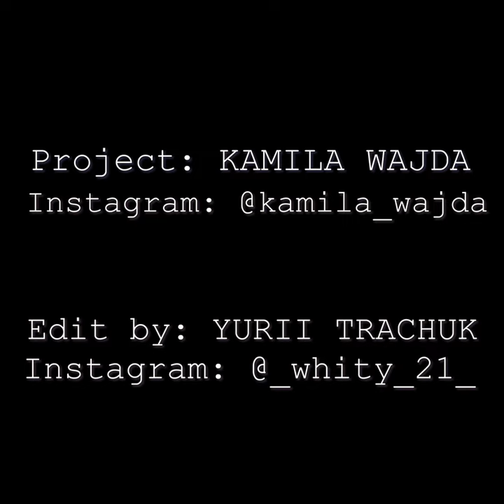DZIENNIK DOMOWY 2021- Kamila Wajda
Dzień 1
Rysunek: Autoportret w drodze
Zdjęcie: Selfie w drodze
Rzeźba: Kapsle po Niemieckim piwie
Wideo: Brednie w hotelowej łazience
Miejsce: B&B Hotel Berlin-Charlottenburg
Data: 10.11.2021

Dzień 2
Zdjęcie: Fotka w lustrze
Rzeźba: Bilety z metra
Rysunek: Pani z Bramy Brandenburskiej
Wideo: Widok z okna
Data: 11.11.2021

Dzień 3
Rzeźba: Kciuki
Zdjęcie: Myj zęby
Rysunek: Niedźwiedź berliński
Wideo: Oczy
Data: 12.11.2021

Dzień 4
Rysunek: Typ z muru berlińskiego
Video: Jedzonko z Vogule Poland
Rzeźba: Kosmiczne jaszczurki
Zdjęcie: Pobudka
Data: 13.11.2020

Dzień 5
Rzeźba: Bilety FlixBus
Wideo: Dobranoc :-*
Rysunek: Niemiecka rzeźba
Zdjęcie: Piwo od Babci
Miejsce: B&B Hotel Frankfurt
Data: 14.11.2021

Dzień 6
Wideo: Powrót
Rzeźba: Zamknięte dziecko
Rysunek: Dziki dzik
Zdjęcie: Luminancja
Miejsce: Kraków, Poselska
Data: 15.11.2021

Dzień 7
Wideo: Praca na cmentarzu
Rzeźba: Kolce
Rysunek: Piękna dziewczyna pozuje na ASP
Zdjęcie: Jezuski
Miejsce: Kraków, Składowa
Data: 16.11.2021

Dzień 8
Rzeźba: Włochaty ślimak
Wideo: Kurtyna na podłodze
Rysunek: Miś
Zdjęcie: Na trzech sześcianach
Miejsce: Kraków, Poselska
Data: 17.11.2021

Dzień 9
Rysunek: Zamordowany zając europejski
Rzeźba: Kula tęczowa LGBT
Wideo: Stres
Zdjęcie: Beboch
Miejsce: Kraków, Pijarska
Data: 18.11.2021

Dzień 10
Wideo: W swoim żywiole
Rysunek: Łukasz z Ełku
Zdjęcie: Ciotka mnie odwiedziła
Rzeźba: Karteczki z dzieciństwa
Miejsce: Kraków, plac Jana Matejki
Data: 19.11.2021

Dzień 11
Zdjęcie: Psychoza
Rysunek: Antypolka
Wideo: Psychoza spotkała Psychozę
Rzeźba: Przekreślony hajs
Miejsce: Przybówka
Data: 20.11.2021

Dzień 12
Rzeźba: Kolorowy ślimak
Zdjęcie: Burza
Rysunek: Atak na Polskę
Wideo: Dlaczego ja z popcornem
Miejsce: Przybówka
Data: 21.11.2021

Dzień 13
Wideo: Wiem, że boli biel
Rysunek: Jak prawidłowo zasłaniać usta i nos
Zdjęcie: Takie właśnie coś
Rzeźba: Króluj nam zawsze
Miejsce: Kraków Poselska
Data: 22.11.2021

Dzień 14
Rysunek: Spójrz na mnie
Zdjęcie: Takie coś mam
Rzeźba: Ukryj nas
Wideo: Przypadek
Miejsce: Kraków, Poselska
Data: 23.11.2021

Dzień 15
Wideo: Ciepłe powietrze
Rysunek: Wszystko jedno
Zdjęcie: Obywatel Krakowa śpi pod teatrem Słowackiego
Rzeźba: Srebrne kości
Miejsce: Kraków, Poselska
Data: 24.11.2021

Dzień 16
Zdjęcie: Siedem lat nieszczęścia
Rzeźba: Zezwierzęcej
Wideo: Blizny
Rysunek: Rozpusta
Miejsce: Kraków, Poselska
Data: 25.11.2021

Dzień 17
Wideo: Uroczysty
Rysunek: Marysie
Zdjęcie: Umrzeć z obrzydzenia
Rzeźba: Żyjemy tylko po to, żeby siać śmierć
Miejsce: Kraków, Masarska
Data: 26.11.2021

Dzień 18
Rzeźba: Humanitarne traktowanie
Zdjęcie: Zimowa herbata
Rysunek: Białe, mleczne, fosforyzujące
Wideo: Czy przestanie boleć
Miejsce: Kraków, Masarska
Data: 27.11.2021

Dzień 19
Rysunek: Sto lat stara!
Wideo: Dzieło Marka A.
Zdjęcie: Łukasz z Ełku jako lampa
Rzeźba: Różowe kwiatki
Miejsce: Kraków, Zakrzowiecka
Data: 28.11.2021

Dzień 20
Wideo: Dzik w naturalnym środowisku
Rysunek: Martwy dzik
Zdjęcie: Ucho w kiblu ASP Kraków
Rzeźba: Aktor o nieznanym imieniu i nazwisku oraz nie wiadomo jakiego filmu
Miejsce: Kraków, Pijarska
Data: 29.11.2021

Dzień 21
Zdjęcie: Mój tyłek na ścianie
Rysunek: Nasza polska noblistka
Wideo: Toaleta na Poselskiej KLUB
Rzeźba: Koła i okręgi
Miejsce: Kraków, Zakrzowiecka
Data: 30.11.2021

Dzień 22
Rzeźba: Matko Boska!
Zdjęcie: Krzywe palce
Rysunek: Święta Rozalia od pijaków
Wideo: Nie chce mi się nic
Miejsce: Kraków, Zakrzowiecka
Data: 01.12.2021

Dzień 23
Rysunek: Ana Mendieta
Wideo: Zwariowany brokat
Rzeźba: Archiwum
Zdjęcie: Gnijąca materia
Miejsce: Kraków, Poselska
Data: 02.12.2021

Dzień 24
Wideo: Sztuczne niebo
Rzeźba: Iskierki
Zdjęcie: Pianka
Rysunek: Mały czarny kotek
Miejsce: Kraków,Zakrzowiecka
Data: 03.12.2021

Dzień 25
Zdjęcie: Otworzyć uszy
Rzeźba: Kto się nie leni, robi złoto z kamieni
Wideo: Taniec przy wodopoju
Rysunek: Kapitan
Miejsce: Kraków, Zdrowa
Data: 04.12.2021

Dzień 26
Rysunek: Ślimak plantowy
Zdjęcie: Ptaszek
Rzeźba: Kolejne brednie
Wideo: Sweet dreams
Miejsce: Kraków, Poselska
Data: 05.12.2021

Dzień 27
Wideo: Sen o cyganach
Rzeźba: Motyle z Chorwacji
Zdjęcie: Krzywa przegroda nosowa
Rysunek: Dzień Alexa
Miejsce: Kraków, Poselska
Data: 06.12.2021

Dzień 28
Rzeźba: Pożegnanie z ciałem
Zdjęcie: Odbicie lustrzane
Rysunek: Mój fotograf
Wideo: Cynizm
Miejsce: Kraków, Poselska
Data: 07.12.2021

Dzień 29
Zdjęcie: Szklanki
Rysunek: Bronkil
Wideo: Zamiatanie podłogi
Rzeźba: Kurz
Miejsce: Kraków, Poselska
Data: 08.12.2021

Dzień 30
Rysunek: Anja Rubik
Rzeźba: Cukrowa landlady
Zdjęcie: Idą, już idą
Wideo: Kryzys
Miejsce: Kraków, Poselska
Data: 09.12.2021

Dzień 31
Zdjęcie: To koniec
Rzeźba: Groźba
Wideo: Coś mi nie wyszło
Rysunek: Prof. Stanisław Tabisz nie żyje
Miejsce: Kraków, Poselska
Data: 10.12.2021